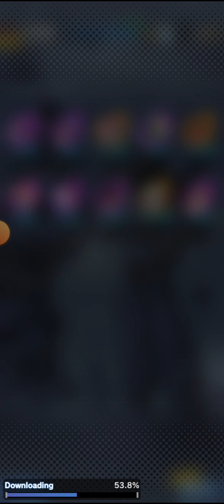try to summon for the new nappa unit( dragon ball legends)